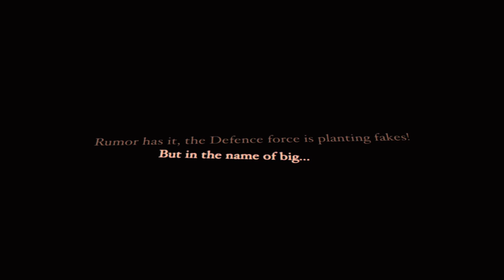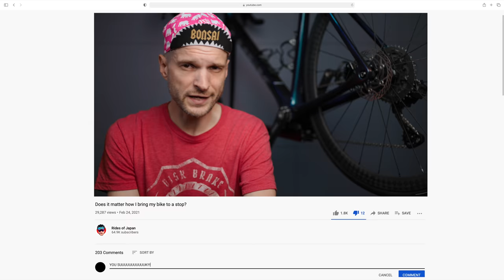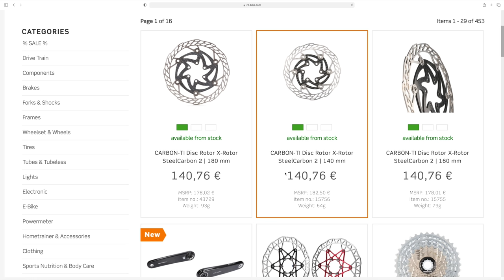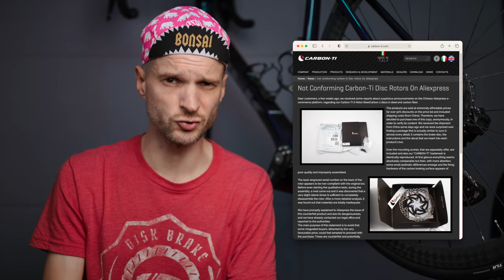Lightest disc rotors, CarbonTi X-rotor. But watch out for fakes!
Was it always only a matter of time until I caved, and got a set of these Rotors? Well, it didn’t start very promising as the word of counterfeit bike components made an unwanted visit.

Time stamps:
0:00 Intro
2:30 Disc rotor wear & minimum thickness
4:09 The old Hope Floating Rotors
5:22 Bought fake Carbon Ti rotors
8:27 Finally bought Genuine Carbon Ti rotors
10:23 What about the Ashima rotors
10:51 No weight saved because of bottle cage swap